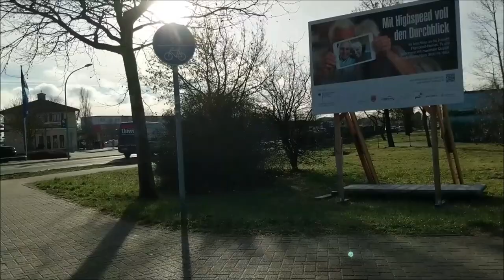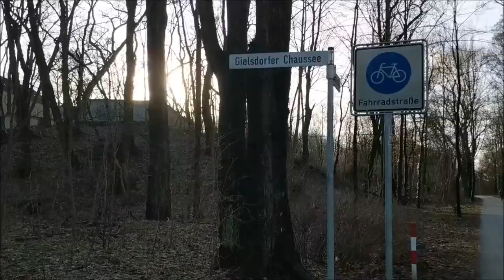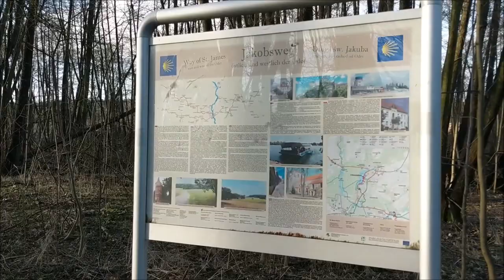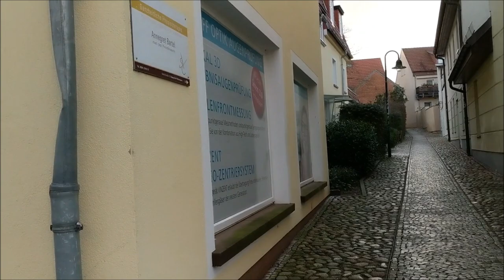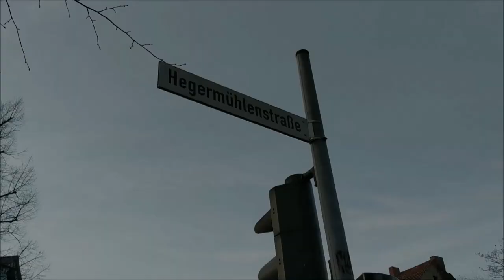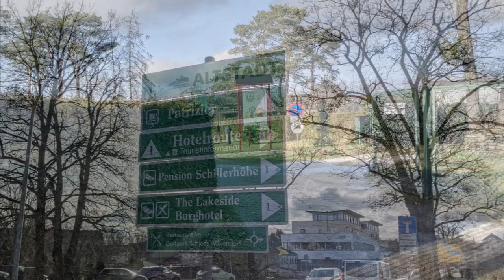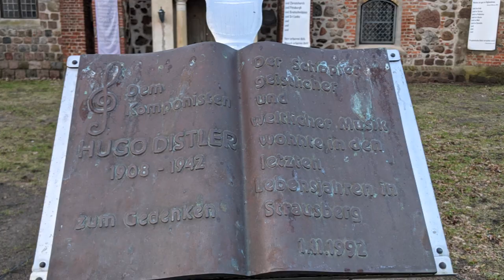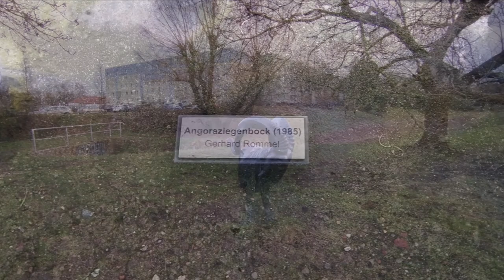Strausberg in Brandenburg - Spaziergang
00:00 Strausberg Nord
02:10 Gielsdorfer Straße
05:10 Straussee
35:54 Diaschau, Brandenburg Concerto No.4-1 BWV1049 -  Kevin MacLeod
Was war das heute für ein schöner warmer sonniger Wintertag. So kann es bleiben! :-)
Strausberg ist eine amtsfreie Stadt im Landkreis Märkisch-Oderland in Brandenburg, Deutschland.

Geografie
Strausberg liegt 35 Kilometer nordöstlich von Berlin auf der Hochfläche des Barnims, inmitten einer seen- und waldreichen Landschaft, die durch die Weichsel-Eiszeit geprägt wurde. Besonders landschaftsprägend sind dabei zwei westlich der Stadt befindliche eiszeitliche Rinnen, die heute von Süd nach Nord verlaufende Seenketten bilden. Der Stadtkern liegt am Ostufer des Straussees, des größten der umliegenden Seen, zu denen noch der Bötz-, der Ihland- und der Fängersee zählen. Teilflächen des Ortsteils Hohenstein sind Bestandteil des Naturparks Märkische Schweiz.

Geschichte
Ur- und Frühgeschichte
In der Umgebung von Strausberg gab es Siedlungen aus der Steinzeit, der Bronzezeit (1200–700 v. Chr.) und der Eisenzeit/römischen Kaiserzeit.

Dagegen sind keine slawischen Siedlungsspuren im Stadtgebiet bekannt, nur zwischen dem Bötzsee und dem Fängersee gab es eine leicht befestigte Siedlung.

Etymologie
Die ältesten bekannten Namensformen Struceberch (1247), Struzbergh (13. Jahrhundert), und weitere enthalten Struc- als ersten Namensbestandteil. Dieser leitete sich wahrscheinlich vom naheliegenden See Struz ab. Dieser könnte sich vom slawischen Wort für Bohne oder Schote herleiten und sich auf die längliche Form des Sees beziehen.

Die deutschen Bewohner deuteten dieses Wort dann zu strus, mittelhochdeutsch für Strauß um. Dieses wurde bald Bestandteil des offiziellen Kanzleinamens, während sich in der Bevölkerung daneben auch eine umgangssprachliche Form Strutzberg bis in das 19. Jahrhundert hielt.

Entstehung von Burg und Marktsiedlung
Spätestens um 1220 wurde eine Burg an der höchsten Stelle am Straussee gebaut, wahrscheinlich durch einen wettinischen Markgrafen.[8] Daneben entstand eine Marktsiedlung mit der Kirche St. Nikolai am heutigen Lindenplatz. Die ältesten Dendrodaten von diesem Gebiet sind von etwa 1225 bekannt.

Um 1237 eroberten die Markgrafen von Brandenburg den Ort. Zum Jahr 1240 ist die älteste Erwähnung von Struzbergh erhalten, als die wettinischen Truppen bei einem Gegenfeldzug die Umgebung bis zur Stadt verwüsteten.

Stadtentstehung
Ab etwa 1245 baute der brandenburgische Markgraf Otto III. den Ort aus. In dieser Zeit wurde wahrscheinlich die Marienkirche gegründet, die heute zu den größten erhaltenen Feldsteinkirchen in Brandenburg gehört. Von 1247 ist die älteste Erwähnung als Struceberch in einer zeitgenössischen Urkunde erhalten.

Etwa in dieser Zeit verlieh der Markgraf Otto III. dem Ort das Stadtrecht der Altstadt Brandenburg. Um 1252 wurde das Dominikanerkloster gegründet, was auf eine bestehende Stadt mit ausreichenden wirtschaftlichen Potential hinweist. Ab 1254 wurde eine neue umfangreichere Stadtbefestigung errichtet. In diese wurde auch das Dorf Buchhorst einbezogen. Quelle: Wikipedia

Der Straussee ist ein eiszeitlicher Rinnensee, der bei der nach ihm benannten Stadt Strausberg im Brandenburger Landkreis Märkisch-Oderland liegt. Er liegt ca. 30 km östlich Berlins in der wald- und seenreichen Landschaft des östlichen Barnim und hat eine Wasseroberfläche von etwa 136 ha. Es handelt sich hier um einen kalkreichen, geschichteten See mit relativ großem Einzugsgebiet und einem Volumen von etwa 16 Mio. m³.

Beschreibung
Der See hat eine Ausdehnung von Nordost nach Südwest von etwa 3,8 km und ist bis zu 340 m breit. Der Wasserkörper erreicht ein Volumen von 14,5 Mio. m³ Wasser und ist durchschnittlich 9,9 m tief. Der Abfluss des Straussees erfolgt durch den verrohrten Postgraben in das Annafließ (früher als Mühlenfließ bezeichnet), dann in den Herrensee zum Stienitzsee und weiter zum Kalksee. Sein Grundwassereinzugsgebiet beträgt ca. 73 km². Nach einer wenige Meter breiten und bis zu 6 m flachen Uferregion fällt er steil auf über 10 m Tiefe ab und ist an der tiefsten Stelle (wenige Meter südwestlich der Fähre) 20 m tief. Aufgrund der dicken Schlammschicht am Grund schwanken allerdings die Angaben über die größte Tiefe. Seine Sprungschicht beginnt bei ca. 9 m Tiefe. Für den Straussee besteht eine Berichtspflicht im Sinne der EU-Wasserrahmenrichtlinie.

Ungefähr in der Mitte des Sees wird er von der elektrisch betriebenen Strausseefähre überquert. Der See wird neben den lokalen Anrainern hauptsächlich durch die Bevölkerung des nahen Berlins zur Naherholung genutzt. Quelle: Wikipedia